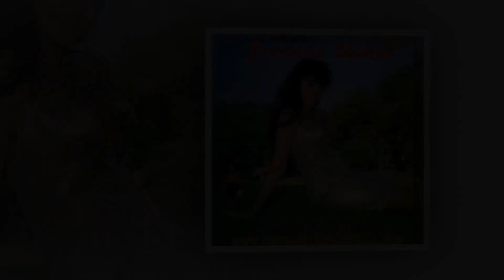Estrellita Del Norte Al Oriente - Gracielita Beltran - La Pochita De Sinaloa - Disco Oficial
Gracielita Beltran Con La Banda Culiacán La Pochita De Sinaloa
1. La Pochita De Sinaloa
2. Triste Recuerdo
3. Dos Seres Que Se Aman
4. Que Me Entierren Con La Banda
5. Hablando Caro
6. Las Isabeles
7. Estrellita del Norte Al Oriente
8. Sufriendo Y Penando
9. Anillo Grabado
10. De Mañana En Ocho Dias